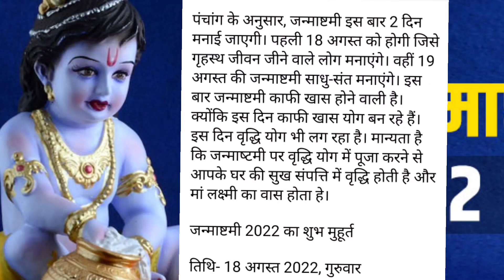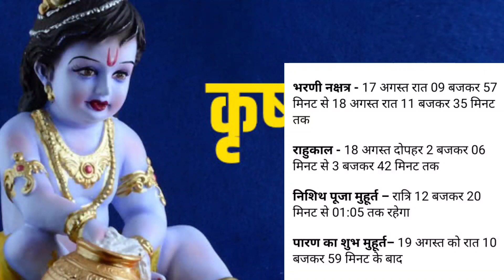Krishna Janmashtami 2022||18या19व्रत कब||सही जानकारी कृष्ण जन्माष्टमी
जय श्री कृष्णा दोस्तो राधे राधे आज की वीडियो में 2022 में श्री कृष्ण जन्माष्टमी की तिथि कब है कैसे मनाई जाएगी इसके बारे में संपूर्ण जानकारी दी गई है

Radhe Radhe friends in this video I  tell you about janmashtami 2022 right date and time according to hindu panchang

श्री कृष्ण जन्माष्टमी 2022 में कब
Shri Krishna Janmashtami 2022 Date And Time | श्री कृष्ण अष्टमी 2022 | दिन व तारीख व्रत पूजा विधि शुभ मुहूर्त व्रत पारण मुहूर्त | Shri Krishna Janmashtami Kab Hai Date | Janmashtami Kab Hai | Krishna Janmashtami 2022 Date & Time

janmashtami kis din hai janmashtami kab manayi jayegi janmashtami 2022 mein kitni tarikh ko hai
janmashtami date
त्यौहार 2022 श्री कृष्ण जन्मोत्सव
2022 साल जन्माष्टमी
2022 जन्माष्टमी पर्व की शुभ तिथि
पूजा का शुभ मुहूर्त पूजा विधि जन्माष्टमी महत्व जन्माष्टमी तिथि व शुभ मुहूर्त 2022
कृष्ण जन्माष्टमी मुहूर्त की मान्यता
जन्माष्टमी व्रत पूजन विधि
कृष्ण जन्माष्टमी व्रत के नियम
श्री कृष्णा जन्माष्टमी व्रत का महत्व
2022 में जन्माष्टमी कितने तारीख को है जन्माष्टमी भजन
जन्माष्टमी कथा कहानी
जन्माष्टमी के दिन क्या करे
जन्ममाष्टमी के व्रत में क्या खाना चाहिए जमष्टमी व्रत के नियम
bhog shree krishna janmashtami vrat bhog janmashtami bhog
shree krishna janmashtami
shree Krishna birthday date
shree Krishna birthday celebration lord Krishna birthday 2022
krishna puja vidhi
Krishna janmdiwas 2022
krishna janmastmi festival tips according hindi astrology
krishna gokul ashtami
gokulasthami 2022
Krishna janmashtami ke din kya kare kya na kare
how to worship janmashtami 2022 janmashtami
fast tips जन्माष्टमी
जन्माष्टमी 2022 में कब है
जन्माष्टमी किस दिन है
जन्माष्टमी कितनी तारीख को है
जन्माष्टमी कब आती है
जन्माष्टमी कब मनाई जाती है
जन्माष्टमी व्रत का पारण कब करे
जन्माष्टमी शुभ मुहूर्त 2022
जन्माष्टमी 2022
जन्माष्टमी कब की है
जन्माष्टमी पूजा विधि
जन्माष्टमी भोग
जन्माष्टमी कृष्णा पूजा
जन्मअष्टमी पर घर लाये ये चीजें
जन्माष्टमी कब है 2022 में
कब है कष्णा जन्माष्टमी 2022
janmashtami story
janmashtami story in hindi
why do we celebrate janmashtami krishna janmashtami 2022 janmashtami wishes krishna janmashtami in hindi
krishna pooja 2022
 janmashtami vrat katha janmashtami puja vidhi at home janmashtami bhog mantra arti
when is janmashtami 2022
what to do on janmashtami
shree krishna jayanti 2022 janmashtami celebration 2022
dahi handi celebration 2022 janmashtami se pehle in cheejo ko ghar laanaa hota hai shubh janmashtami good luck thing these 5 thing increase your luck on janmashtami
buying these things on janmashtami janamshtami shopping tips janmashtami what to do or not to do janmashtami par kya khareede janmashtami worship tips janmashtami vrat date time 2022